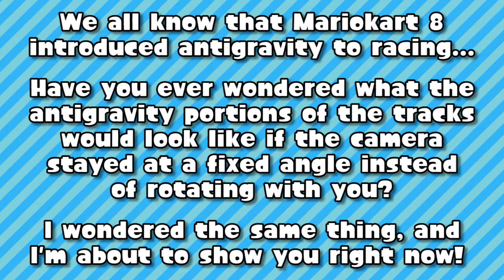If Mariokart 8 Was Realistic | Twisted Mansion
This series looked lonely with only three videos, so I decided to give it a fourth one and make it better than ever! In this video, I explore how much different Mariokart 8's Twisted Mansion would be if the camera stayed at a fixed angle while you were driving through antigravity sections. Enjoy!

► Want to suggest a game? Check and see if it's on this list!

If you liked the video, be sure to give that thumbs-up button a click! Sounds like a good idea to me ;)